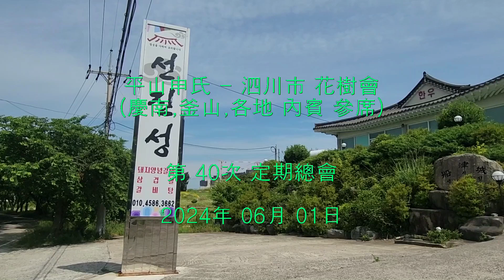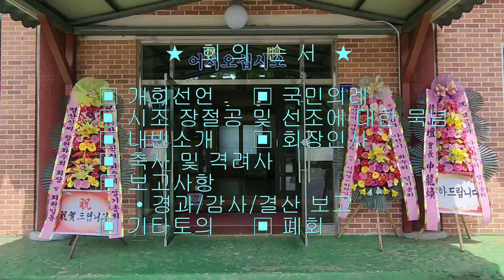♣ 平山申氏 - 泗川市 花樹會 40次 定期總會 (`24.06.01)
🏝 역사의 아픔이 서려있는 선진리성은 역사적으로 거북선의 첫해전이 사천만에서 펼쳐졌으며, 왜군의 침입으로 조선과 명나라 연합군이 패했던 아픔과 일본군의 전과를 보고하는 자료가 시신에서 귀를 잘라 가져 갔으며, 이곳에 시신의 함께 매장한 무덤이 있으며, 조명군총으로 선진리에 있다.🌱⚘💕

6월의 첫날, 호국보훈의 달이 시작되는 시기에 선진리성에서 제40차 사천화수회가 종원들을 모시고 개최가 되었다. 6월에는 농촌에서는 농번기가 시작되어 모내기 작업으로 종원들의 참석이 저조하여 아쉬움이 있었다. 인원은 적었으나 열정있는 종원으로 회의는 열기가 있었다...🎶🏝💔

저는 회의전에 선진리성에 소재하는 임진왜란으로 순직한 군인을 위한 조명군총과 6.25와 월남전의 참전용사비가 있어 고개숙여 인사를 드렸었다. 정기총회시에 장학재산 설립으로 개인적인 감정이 분출되어 회의를 정상적인 마무리에 지장이 되었다. 좀더 반성해야 하겠다...🎶💥🙏